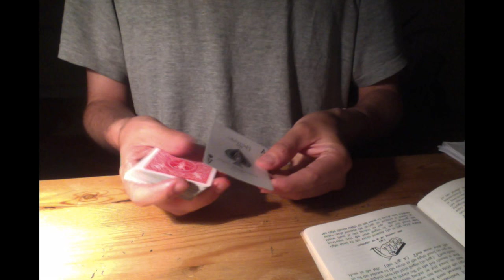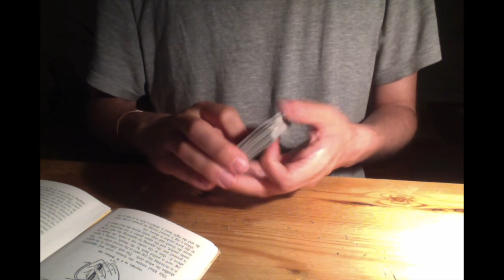Expert at the Card Table - Card-Table Artifice - Blind Shuffles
Here is a little and unpretentious homage proffered to Erdnase. I have merely gone through the book over a couple of nights and recorded each move as I interpreted it. These are all first takes.

If you find of use, good for you, otherwise...  just watch something else!

BLIND SHUFFLES
I. To Retain the Top Stock
II. To Retain the Top Stock and Shuffle the Whole Deck
III. To Retain the Bottom Stock and Shuffle the Whole Deck